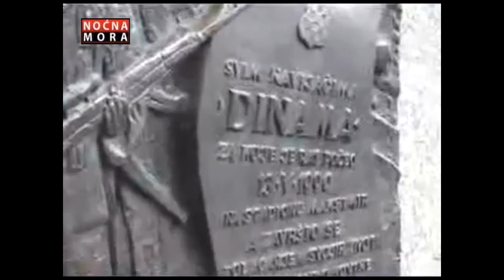Noćna Mora | Jaran s Bad Blue Boysima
Jaran s Bad Blue Boysima na treningu Dinama, među kojima je sreo i poznatog glumca Hrvoja Kečkeša...